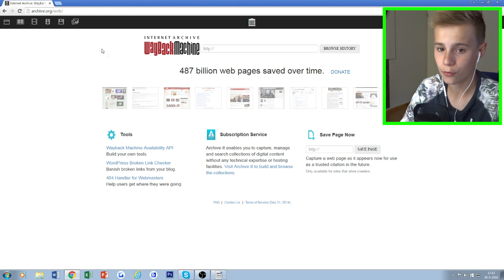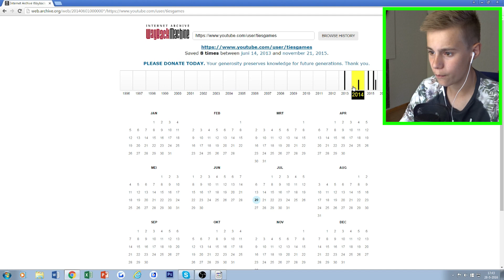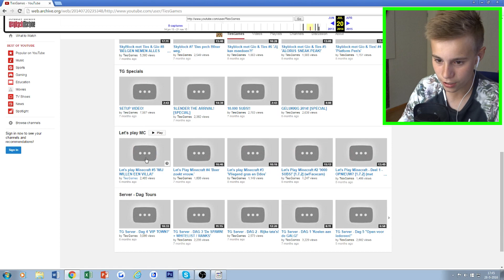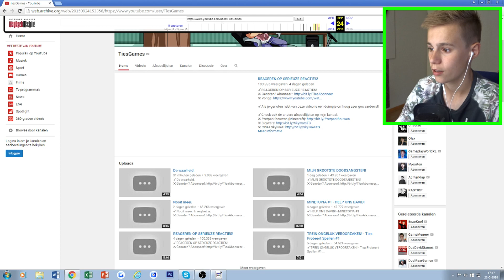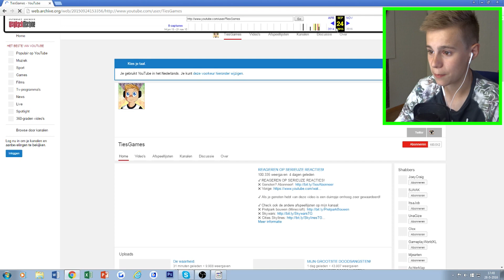TIESGAMES UIT HET VERLEDEN BEKIJKEN??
Livestreams (Elke week een paar keer).

Livestreams (Een paar keer per week een livestream).

Dit is een video op OhZo. Mijn naam is Stefan en ik maak gaming en praat video's.
Een paar keer per week kan je video's van mij verwachten in 720 of 1080 HD kwaliteit.